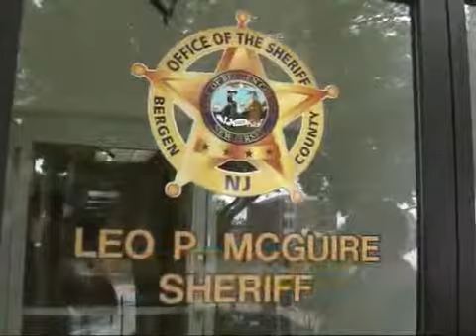NJ Sheriff Celebrates Different Cultures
Peace Islands Institute (PII) aspires to bring together the different points of view and voices with the spirit of mutual respect and acceptance in order to develop original and alternative perspectives on the social phenomena as they relate to our lives, present explanations as well as solutions, support the successful practices, and as such contribute to achieving the world peace by creating the realms of peaceful coexistence, or "peace islands".